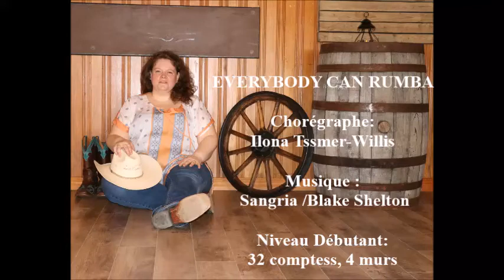EVERYBODY CAN RUMBA (avec des TOUCH au lieu des pause)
Chorégraphe : Ilonas Tessmer-Willis
Danse débutant 32 comptes 4 murs